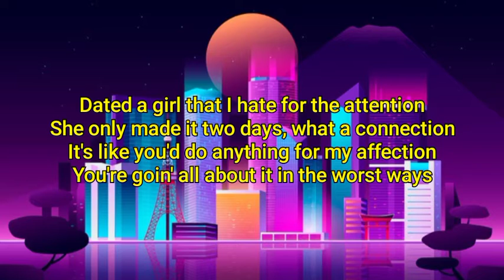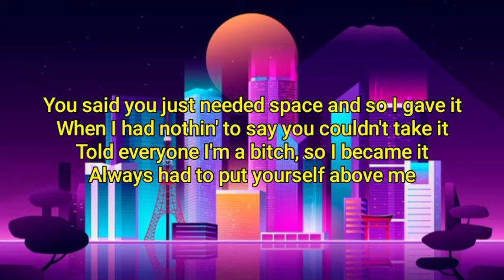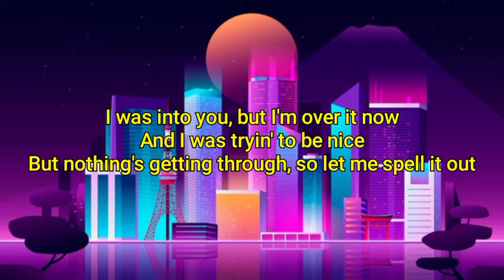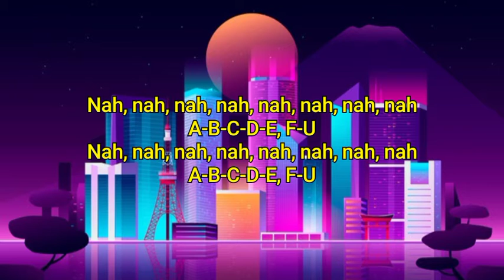[Lyrics] Gayle - ABCDEFU | Tiktok Viral Song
• Edited by Us